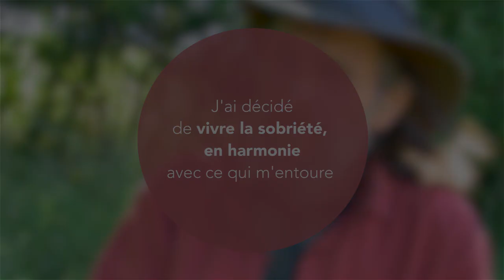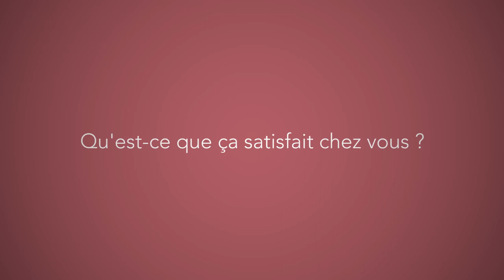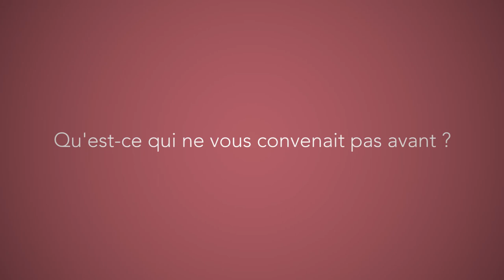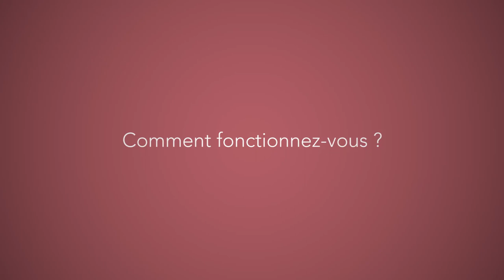Vivre sobrement de manière épanouie (VU)